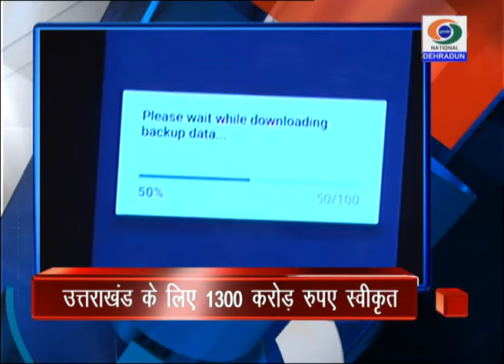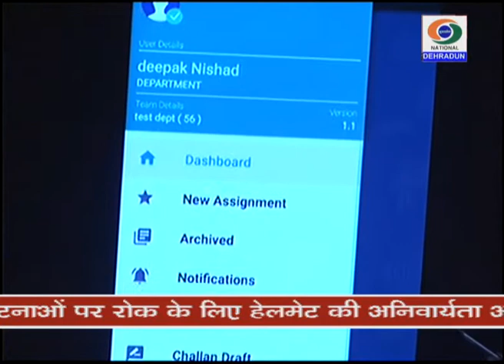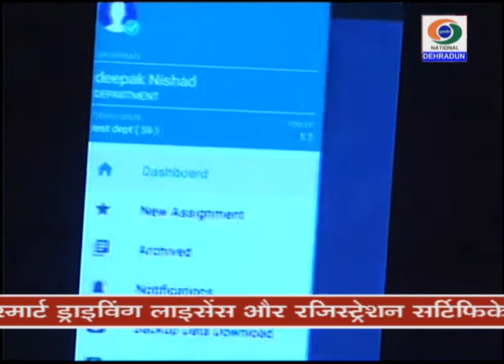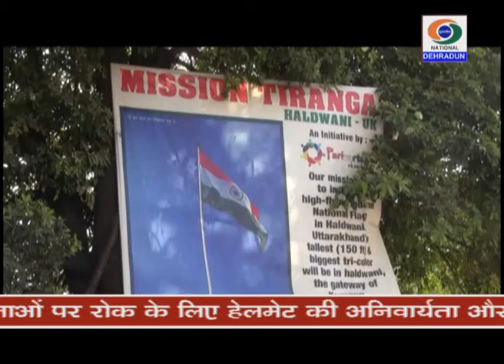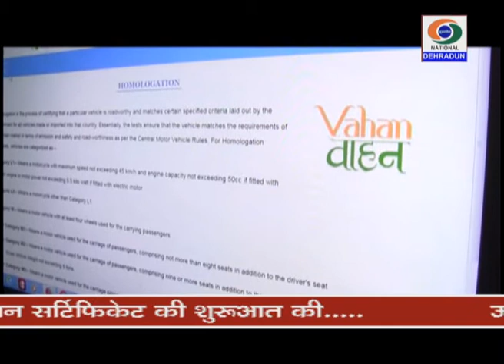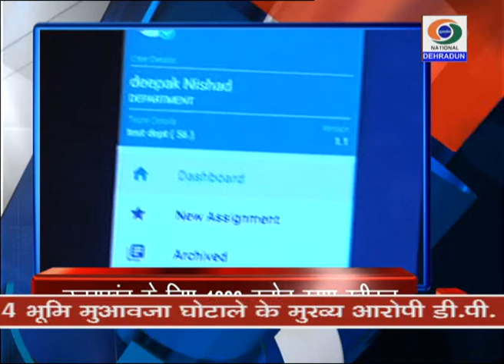DD NEWS UTTARAKHAND BULLETIN 23 NOVEMBER 2017